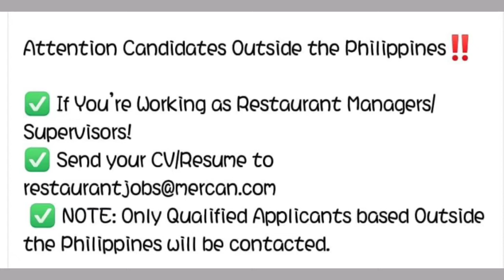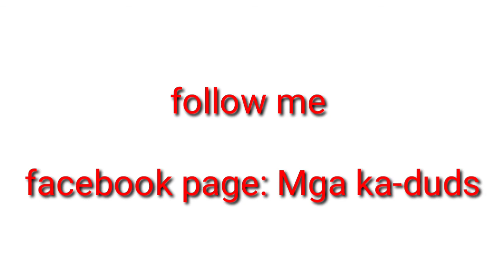wanted for permanent resident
Mercan Manpower and Immigration, Middle East Regional Office